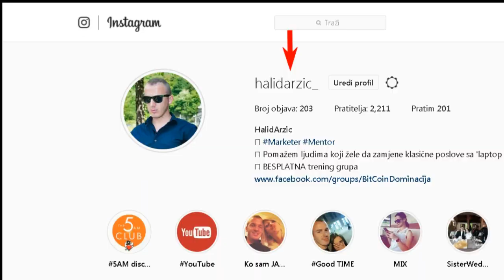Zaradite Novac Gledajući VIDEO klipove (Online Zarada)